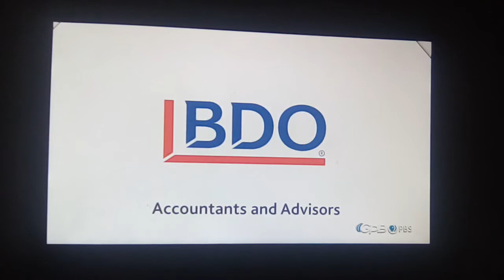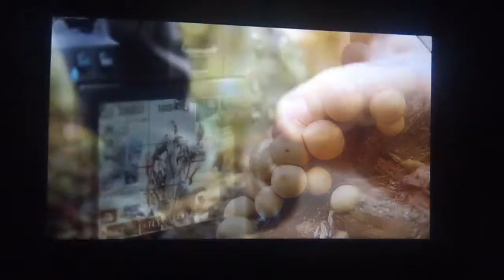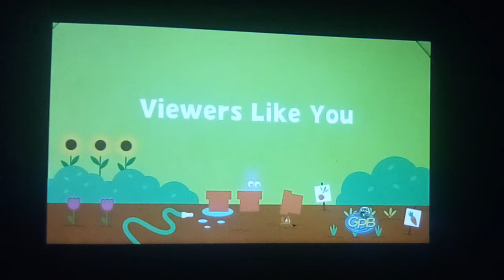PBS Sign Off/PBS Kids Sign On Program Break (2022 WGTV-DT1) (317)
6:00am Program Break On PBS Again - Enioy The Video - After BCC World News And Before Xavier Riddle And The Secret Museum - NO COPYRIGHT INDENGEMENT INDENTED! Also Barney & Friends Is Not Found!